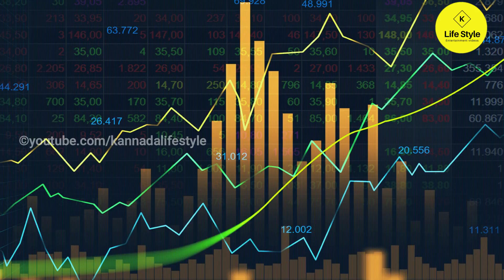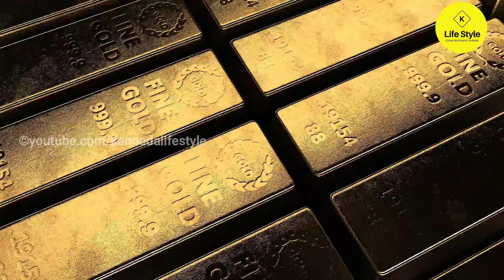Today gold rate in karnataka 03-06-2021 | Today Gold Silver Petrol Diesel Lpg Gas Price in Benglore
Today gold rate in karnataka 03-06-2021 | Today Gold Silver Petrol Diesel Lpg Gas Price Benglore | Today 22 Carat Gold Price

1.petrol price per litre today in karnataka
2.diesel price per litre today in karnataka
3.Lpg Gas Price today in karnataka
4. silver rate today in karnataka
5.silver rate per 10 gram
6.silver rate per 100 gram
7.silver rate per kg gram
8. 24 carat gold rate in karnataka today
9.  24 carat gold rate per Gram
10. 24 carat gold rate per 10 gram
11. 22 carat gold rate in karnataka today
12. 22 carat gold rate per Gram
13.. 22 carat gold rate per 10 gram